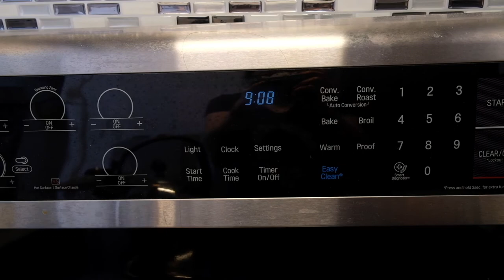【健康美味】手残党也能做 | 香蕉巧克力大理石蛋糕 | Banana Chocolate Marble Cake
This easy recipe assures you zero failures in making a perfectly moist, banany and chocolatey marble cake. If you prefer a moderate sweet, incredibly rich and flavorful banana bread with a healthier twist, definitely give this recipe a try and let me know how it goes in the comments down below!!

Sina Weibo: @我是没被占用的RT